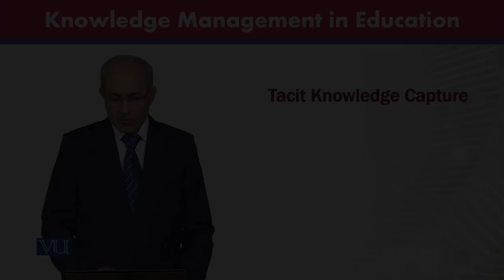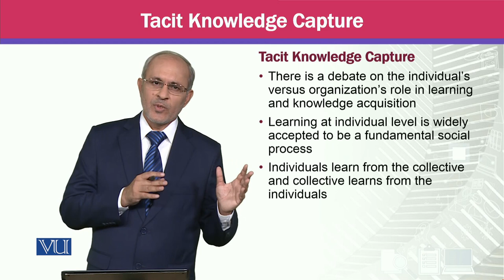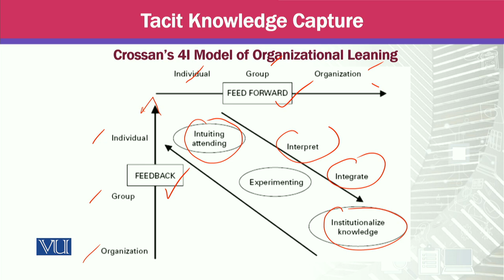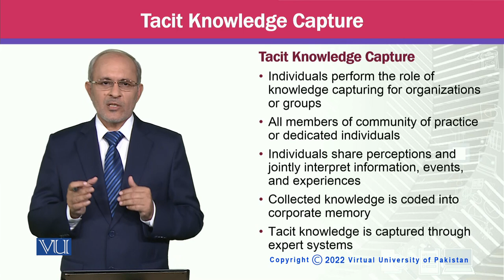Tacit Knowledge Capture | Knowledge Management | MGTE630_Topic046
Topic046 - Tacit Knowledge Capture,
By Prof Dr. Khalid Mahmood